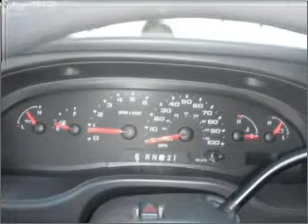2006 Ford Econoline - Fullerton CA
Year: 2006
Make: Ford
Model: Econoline
Trim: RACK AND BINS PWR PKG
Engine: 5.4 liter
Transmission: Automatic
Color: White
Mileage: 86715
Address:
770 South Harbor Blvd